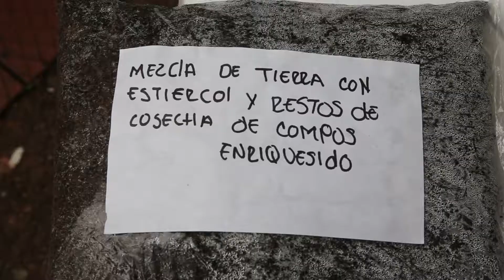Feria Agroambiental PAI Guarinó 2018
En el parque principal de Fresno, Tolima, se llevó a cabo la Feria AgroAmbiental PAI Guarinó 2018, que contó con la participación de pobladores de las veredas Campoalegre, Llanadas, Quimulá de Manzanares, Caldas; Portugal, Fátima, España de Fresno, y La Estrella de Herveo, Tolima. Quienes dieron a conocer sus avances en la preparación de abonos, fertilizantes, biopreparados orgánicos, sus productos y la degustación de alimentos preparados con productos de las huertas y las parcelas orgánicas. Igualmente, algunos de los participantes presentaron manualidades elaboradas con residuos plásticos, botellas, papeles, tapas, etc. Cortolima se vinculó a la feria con un stand y además con un taller de manualidades con materiales reciclables. Esta feria se realizó como cierre del convenio Tripartita: Corpocaldas, Cortolima e ISAGEN en el marco del PAIGuarinó.